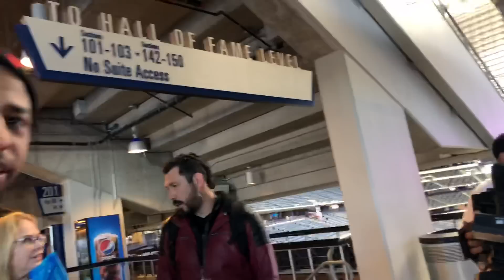Are those kids pants or Shaq’s shorts